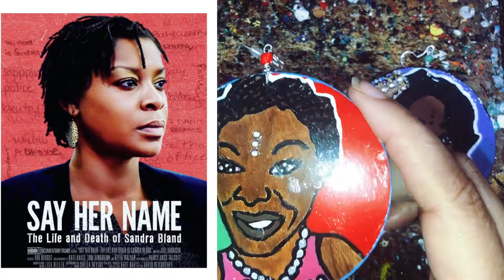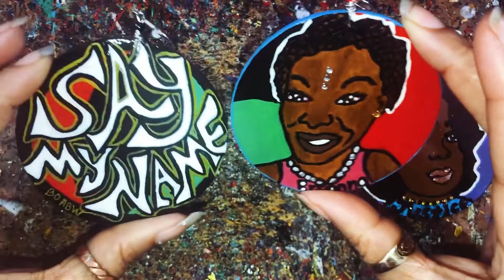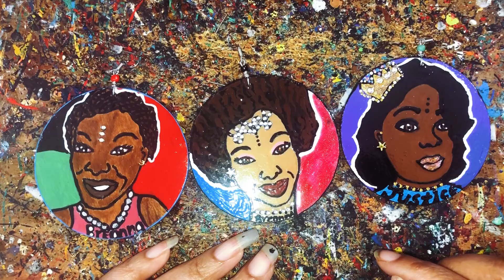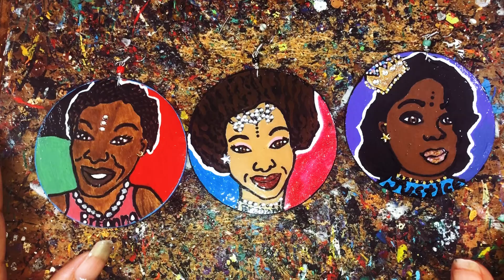A Queen’s Order (Nevada, Baltimore, Italy & More) Black Art BOABW Hand Painted Earrings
Thumbs up 👍 if you would like to see more videos like this✨

Read books with me❤️

Read Warrior Goddess Training Book & Workbook

⬇️BUY MY DESIGNS HAND PAINTED EARRINGS HERE⬇️
OVER 300 pairs❤️
Boabw by K.Noir Designs

means, I will earn a small fee, if you purchase from the links to Amazon.com
The earnings I make, goes back into my channel.

Triple Thick Gloss
4 ounce
8 ounce
Dura Art Gloss
8 ounce

Acrylics Paints ❤️
Acrylic Paints

Acrylic Paints
Golden Acrylic Paints

Glitter I use

Bead Reamer

Jewelry Tool Set

Wood Shapes
Circles 4in
Circles 2in

Primer for Wood

Craft Drills (UBS)
Tackle life Rotary Tool kit
DACO Detail Paint Brush Set, 7pcs

Stylus Tracing Tool